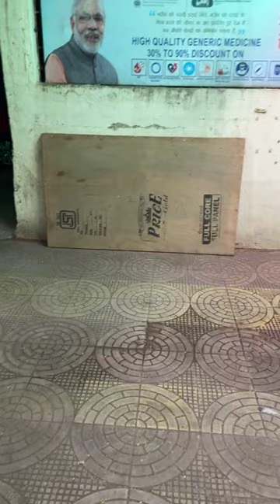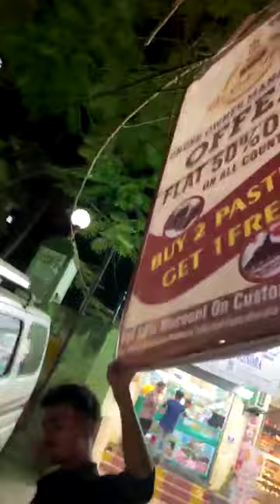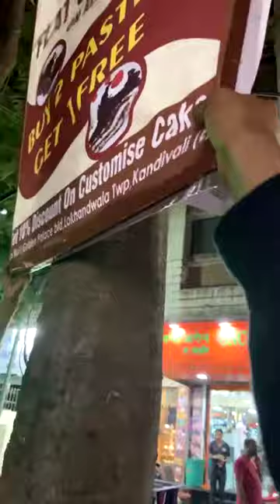Vruksha-Raksha | Mumbai | Ahoratra-Live